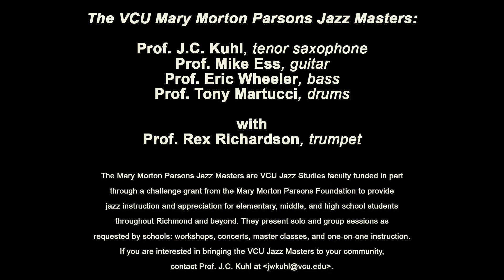Segment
"Segment" by Charlie Parker

performed by The VCU Mary Morton Parsons Jazz Masters
Prof. J.C. Kuhl, tenor saxophone
Prof. Mike Ess, guitar
Prof. Eric Wheeler, bass
Prof. Tony Martucci, drums
with
Prof. Rex Richardson, trumpet

The Mary Morton Parsons Jazz Masters are VCU Jazz Studies faculty funded in part through a challenge grant from the Mary Morton Parsons Foundation to provide jazz instruction and appreciation for elementary, middle, and high school students throughout Richmond and beyond. They present solo and group sessions as requested by schools: workshops, concerts, master classes, and one-on-one instruction. They are often joined by VCU faculty colleagues.

For more information on VCU Jazz Studies, visit jazz.vcu.edu.

New "Singleton Scholarships" are available for incoming students. High school seniors and transfers can apply for entry into VCU Music at go.vcu.edu/apply4music.

Recorded at In Your Ear Studios, Richmond, Virginia. Home of VCU's AMPT program of audio and digital recording and production. Carlos Chafin & Andrea Buchheit, engineers.